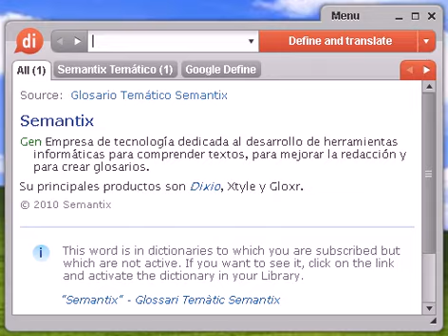Definición de garambaina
garambaina, diccionario, definición, significado, español, castellano, dixio, garambainas